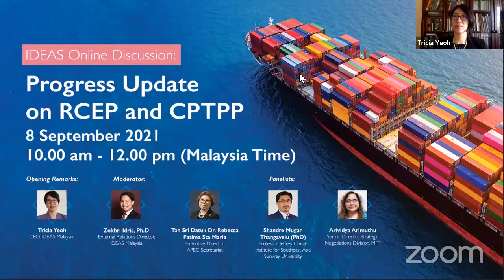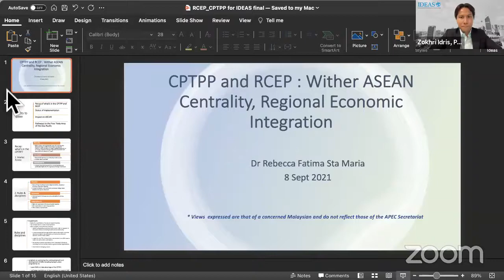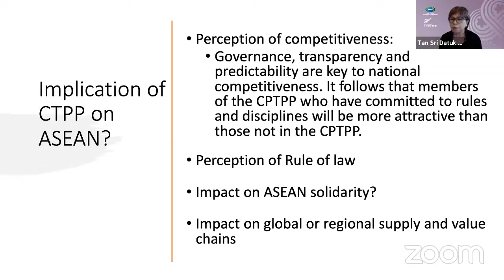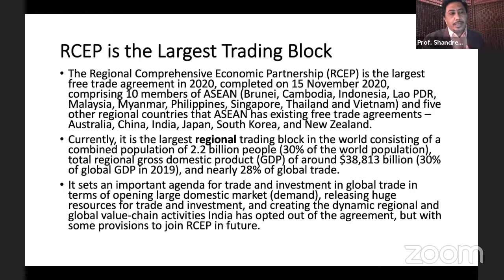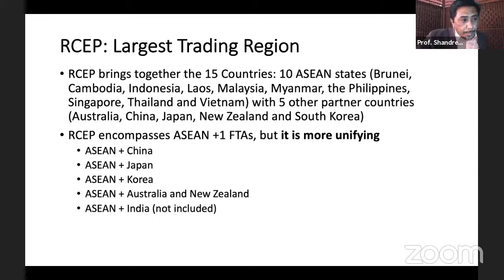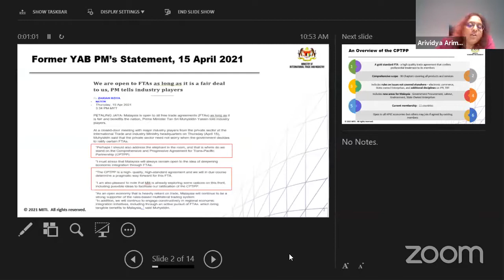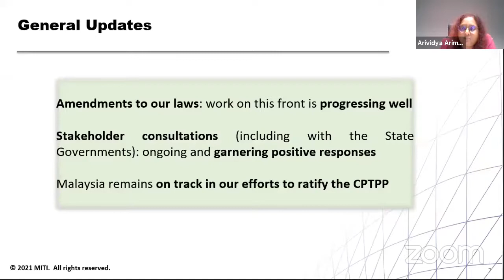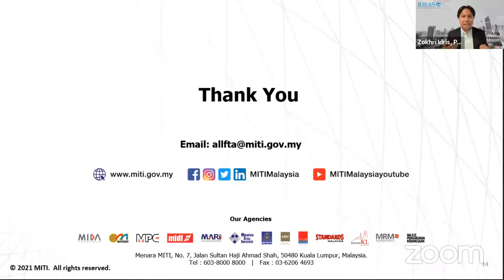Progress Update on RCEP and CPTPP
Due to the economic fallout of the ongoing COVID-19 pandemic, it is more crucial than ever for ASEAN’s policymakers to strategize their post-pandemic recovery. A key factor of which would be by furthering economic integration through trade and investments.

Two crucial regional frameworks that could facilitate this include the Regional Comprehensive Economic Partnership (RCEP) and the Comprehensive Progressive Trans-Pacific Partnership (CPTPP).

What does each agreement bring to the table in terms of their respective opportunities and responsibilities? What are the main hurdles to ratifying these agreements and how should ASEAN policymakers overcome public concerns and entrenched interests?

Opening Remarks:
Tricia Yeoh
CEO, IDEAS Malaysia

Moderator:
Zokhri Idris, Ph.D
External Relations Director, IDEAS Malaysia

Panelists:
Tan Sri Datuk Dr. Rebecca Fatima Sta Maria
Executive Director, APEC Secretariat

Shandre Mugan Thangavelu (PhD)
Professor, Jeffrey Cheah Institute for Southeast Asia Sunway University

Arividya Arimuthu
Senior Director, Strategic Negotiations Division, MITI